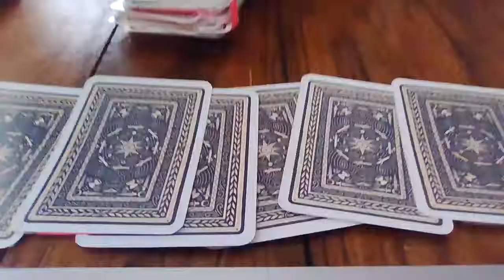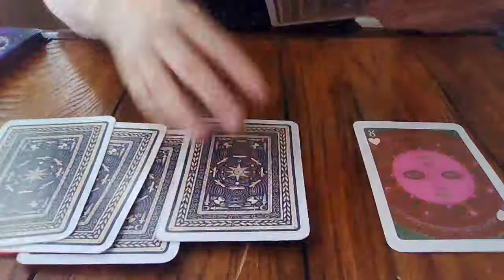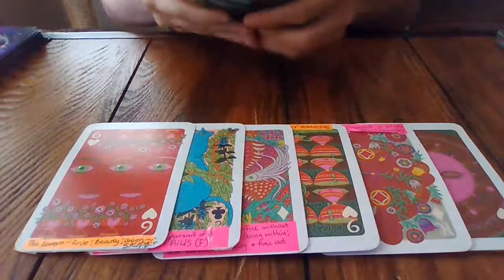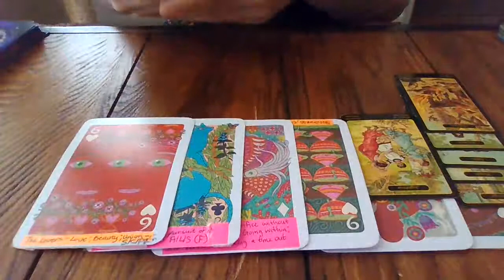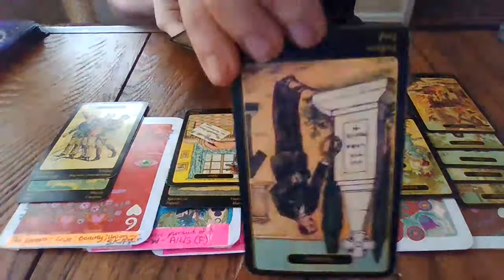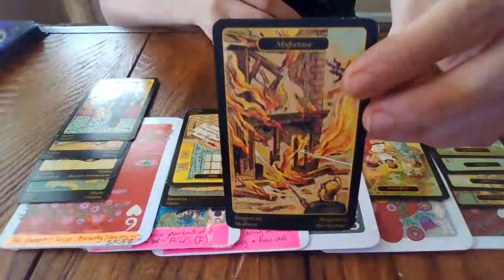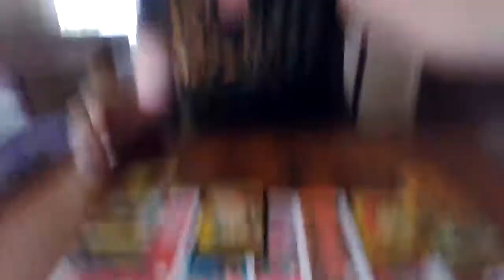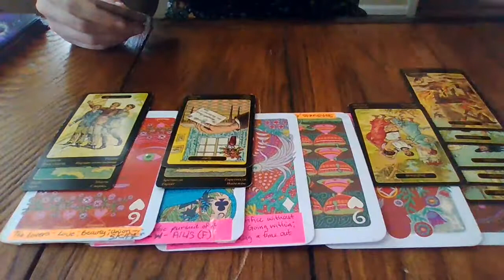Libra- May 2020- BABY IS NOT THE CURRENT PARTNER'S(DOESN'T KNOW YET)! 3rd PARTY WITH MARRIED PERSON!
*No refunds*